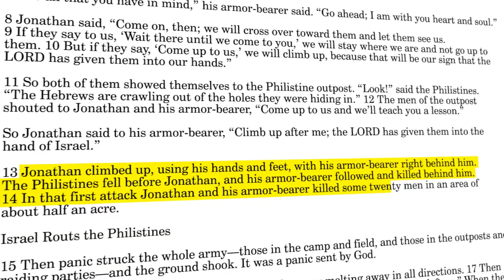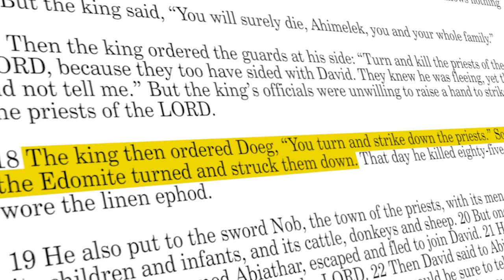King of War Book Interviews Angela Rosson and James Witt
King of War: The Rise of King David -  Book Interviews with Angela Rosson and James Witt. You will be shocked when you find out how many times James has read the entire book.